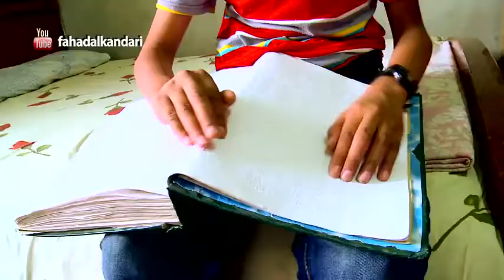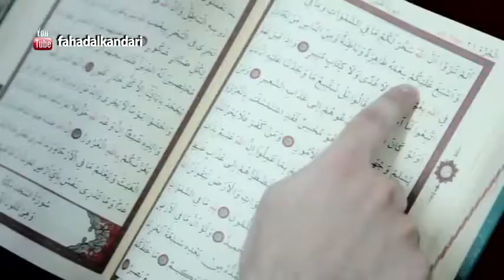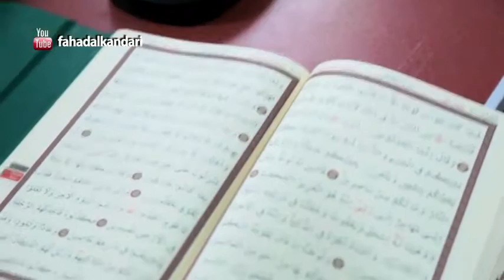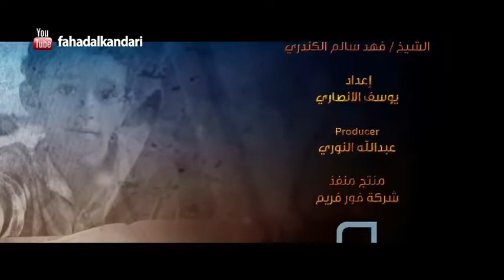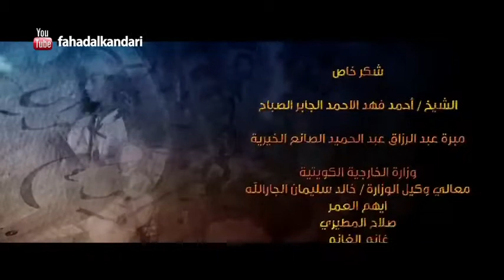‫برنامج مسافر مع القرآن الحلقة 7 مزيد من الوقت والجهد‬‎